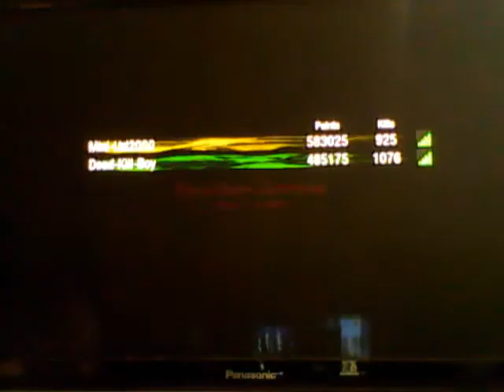Black Ops: Dead Ops Arcade Strategical Guide P3 *LIVE COMMENTARY*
A tutorial on how to get pretty far in the mini-game Dead Ops Arcade for Black Ops